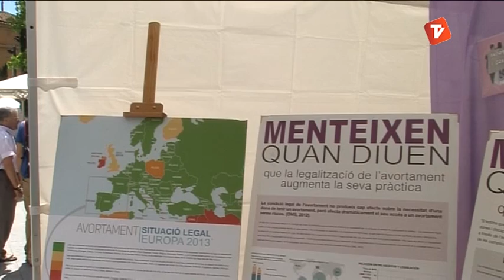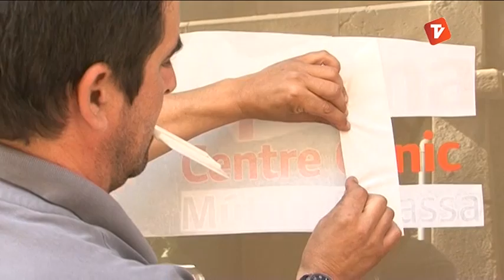Notícies Vespre de Canal Terrassa Vallès dilluns 02-06-2014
Notícies Vespre de Canal Terrassa Vallès d'aquest dilluns 2 de juny de 2014, presentat per la Laura Contreras i Joan Gutiérrez.